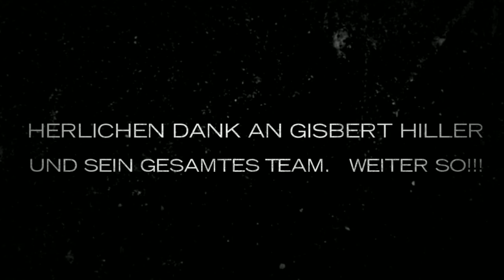Theater Feuervogel MPS Mittelalterfestival Deutschlandtour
Copy of MPS Mittelalterfestival Deutschlandtour